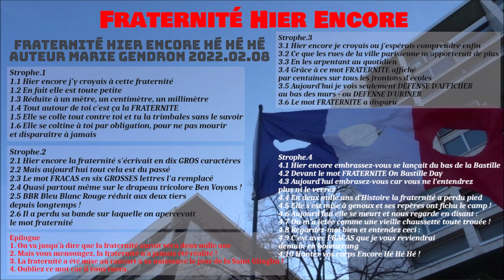Fraternité Hier Encore 2022 mariepanic chanson prose poem song 12fev 12 février 2022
Fraternité Hier Encore 2022 mariepanic chanson prose poem song 12fev 12 février 2022 fraternite hierencore auteur Marie Gendron
videos mariepanic mariepanic2 mariegendron annehoa @anne.hoa.39 @marie.gendron.3760
Titre Fraternité Hier Encore Hé Hé Hé
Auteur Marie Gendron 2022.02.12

Strophe.1
1.1 Hier encore j'y croyais à cette fraternité
1.2 En fait elle est toute petite
1.3 Réduite à un mètre, un centimètre, un millimètre
1.4 Tout autour de toi c'est ça la FRATERNITE
1.5 Elle se colle tout contre toi et tu la trimbales sans le savoir
1.6 Elle se coltine à toi par obligation, pour ne pas mourir et disparaître à jamais

Strophe.2
2.1 Hier encore la fraternité s'écrivait en dix GROS caractères
2.2 Mais aujourd'hui tout cela est du passé
2.3 Le mot FRACAS en six GROSSES lettres l'a remplacé
2.4 Quasi partout même sur le drapeau tricolore Ben Voyons !
2.5 BBR Bleu Blanc Rouge réduit aux deux tiers depuis longtemps !
2.6 Il a perdu sa bande sur laquelle on apercevait le mot fraternité

Strophe.3
3.1 Hier encore je croyais ou j'espérais comprendre enfin
3.2 Ce que les rues de la ville parisienne m'apporterait de plus
3.3 En les arpentant au quotidien
3.4 Grâce à ce mot FRATERNITE affiché par centaines sur tous les frontons d'écoles
3.5 Aujourd'hui je vois seulement DEFENSE D'AFFICHER au bas des murs - ou DEFENSE D'URINER
3.6 Le mot FRATERNITE a disparu

Strophe.4
4.1 Hier encore embrassez-vous se lançait du bas de la Bastille
4.2 Devant le mot FRATERNITE On Bastille Day
4.3 Aujourd'hui embrasez-vous car vous ne l'entendrez plus ni le verrez
4.4 En deux mille ans d'Histoire la fraternité a perdu pied
4.5 Elle s'est mise à genoux et ses repères ont fichu le camp !
4.6 Aujourd'hui elle se meurt et nous regarde en disant :
4.7 On m'a jetée comme une vieille chaussette toute trouée !
4.8 Regardez-moi bien et entendez ceci :
4.9 C'est avec FRACAS que je vous reviendrai demain en boomerang
4.10 Hanter vos corps Encore Hé Hé Hé !

Epilogue
1. On va jusqu'à dire que la fraternité aurait vécu deux mille ans
2. Mais vous mensongez, la fraternité n'a jamais été réalité !
3. La fraternité a été mise au rancart à sa naissance le jour de la Saint Glinglin !
4. Oubliez ce mot car il vous tuera.